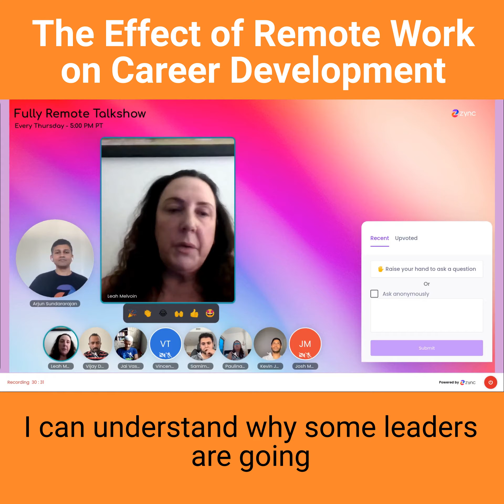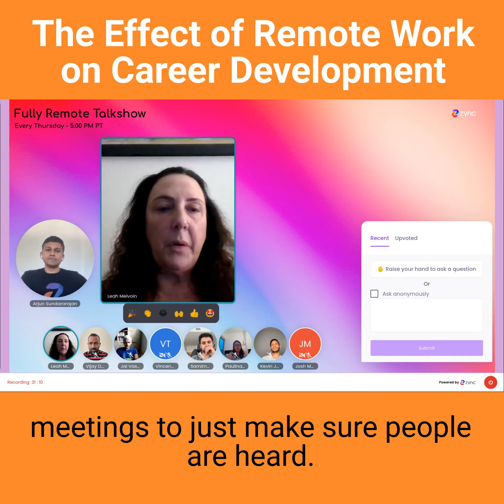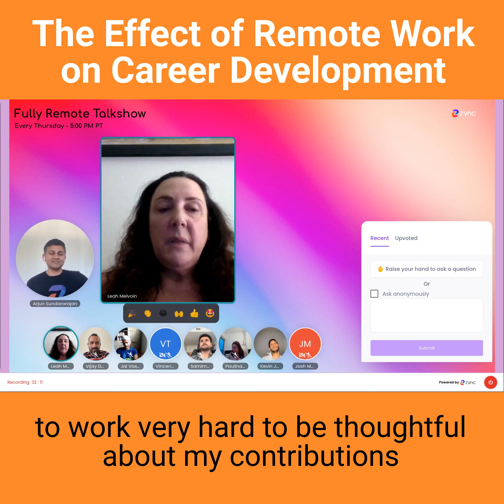Episode #19 Extract 3 - set up a Remote First Culture that is fair to all their Engineers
From a leader’s perspective, how to set up and uncover the vias to set up a Remote First Culture that is fair to all their Engineers?

1️⃣ The most challenging thing is to uncover how some thinks 🧙🏾‍♂️ in a remote environment.

2️⃣ A Remote work environment exposes problematic leadership situations, and weaker areas.

3️⃣ You need to start having more than tactical conversations, you need to start talking about strategy and theory.